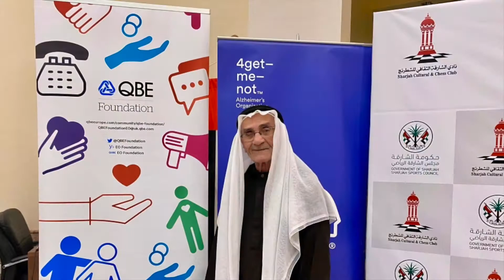The Sharjah Chess Club President meets with senior players of 4get-me-not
Senior Chess Players were honored by a visit and encouragement by Sheikh Saud Bin Abdulaziz Al - Mualla, President of the Sharjah Cultural & Chess Club. The Sheikh himself, is extremely passionate about Chess and has organized many world class chess competitions in Sharjah.